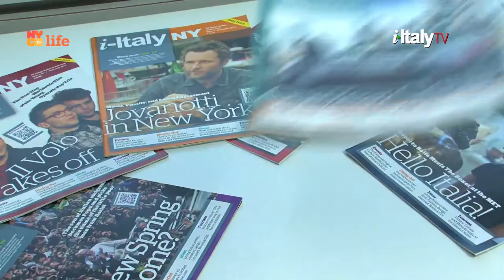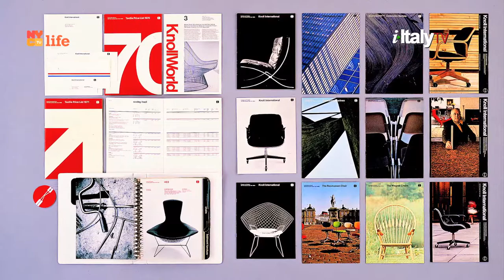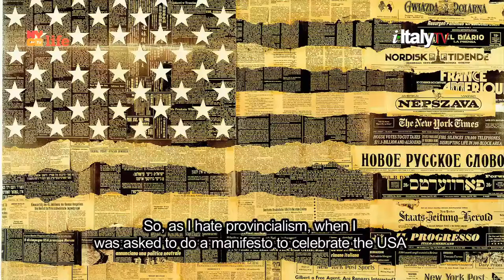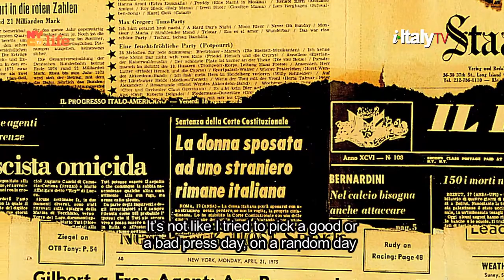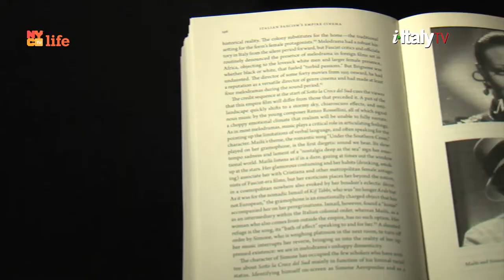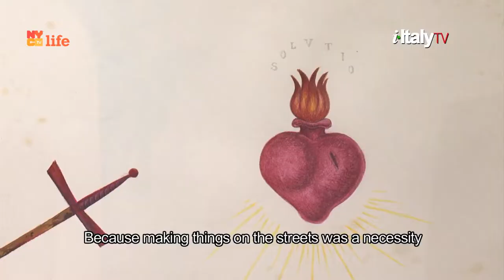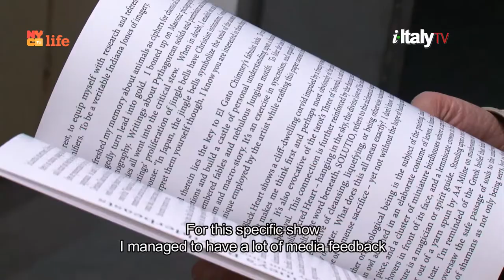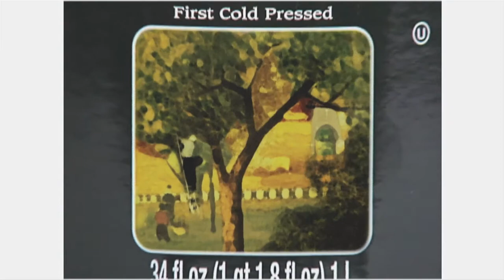i-Italy|NY: Season 6 Episode 8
OUR NEW TV SEASON IS HERE!
Airing this Saturday @11.30pm and Sunday @1pm

PEOPLE
Remembering Massimo Vignelli. After one year
(Milan January 10, 1931- New York,  May 27, 2014)
Thank Massimo for everything you did for i-Italy.
Our logo, the design of our car ... your love for our work.
We really miss you!

GENIUS
Stefano Albertini interviews professor and writer Ruth Ben-Ghiat

EVENTS
El Gato Chimney, a Milan based self-taught artist